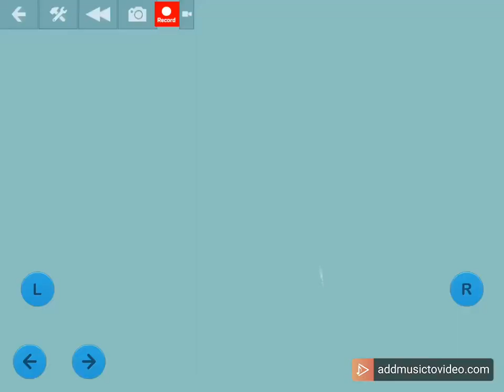Reviewing Thomas and friends in blocks world